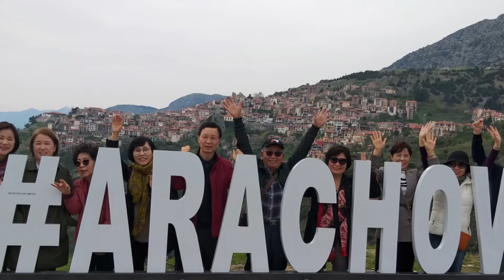그리스 & 터키 여행기 (Beautiful Greece & Turkey)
I made this pretty video to remember our group's memorable trip to Greece and Turkey in April 2019.